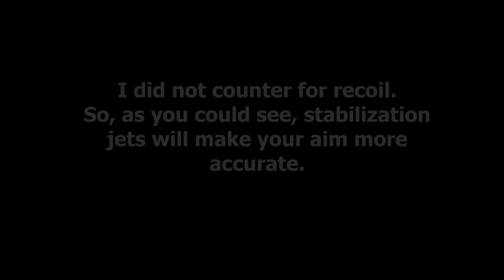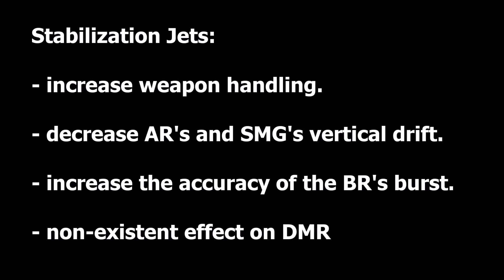Halo 5 | Stabilization Jets Analysis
A brief look at what the stabilization jets attachment does to loadout weapons. Read below:

Song: "Me, Myself & I" (No Sleep Remix)
Artists: G-Eazy and Bebe Rexha

I know these are fairly straightforward, but I am just going to finish up with all of the weapon attachments.

Halo 5 was developed by Microsoft. I  claim no credit for it.